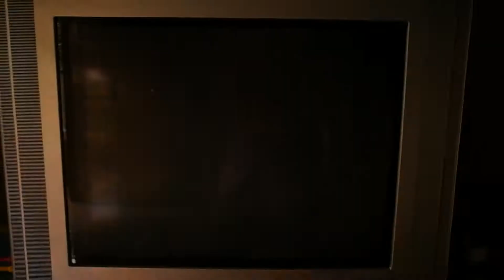Importance of Life Insurance According to Sir Mike Enriquez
This video was recorded on Sept. 17, 2019 at DZBB